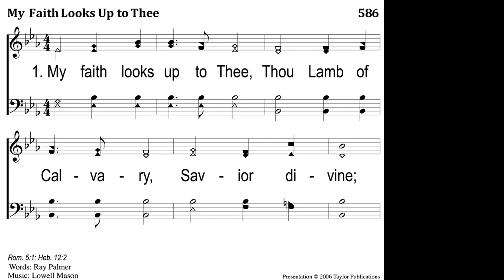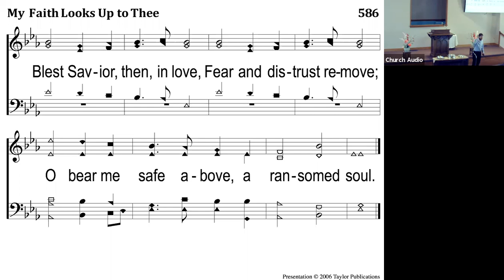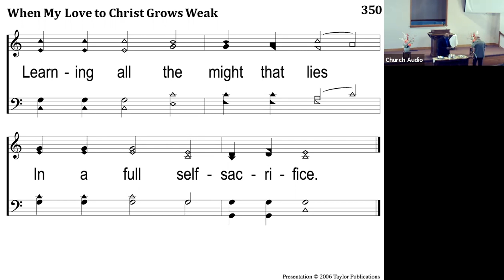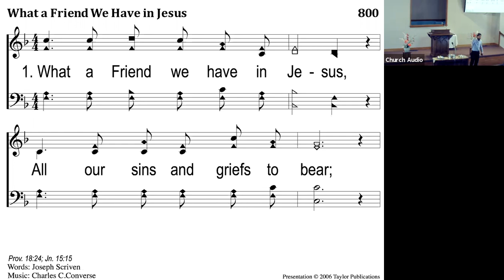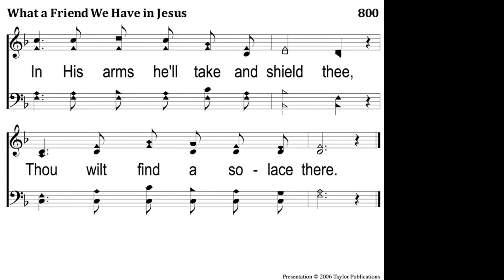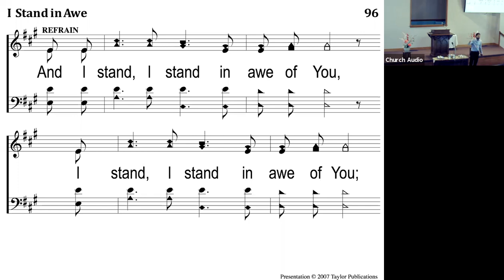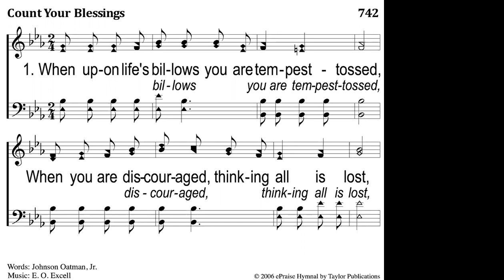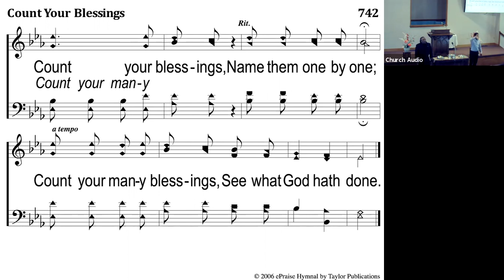08152021 AM God's Love Made a Provision for Us